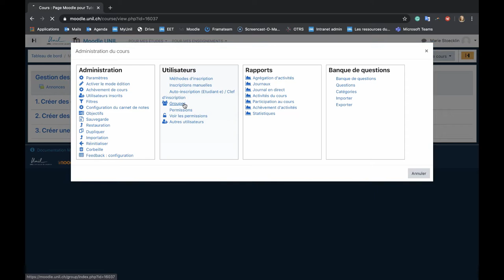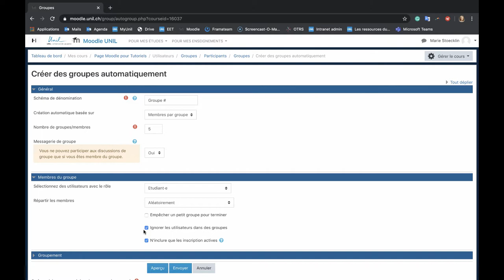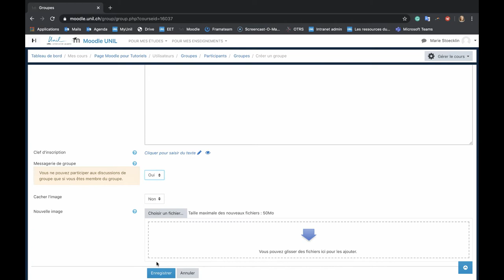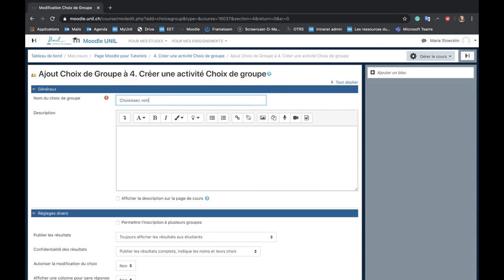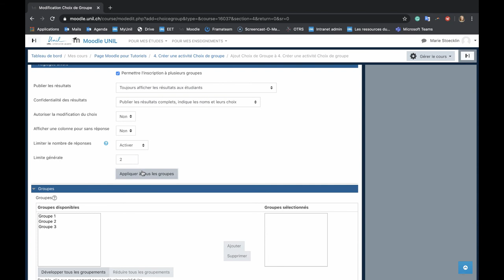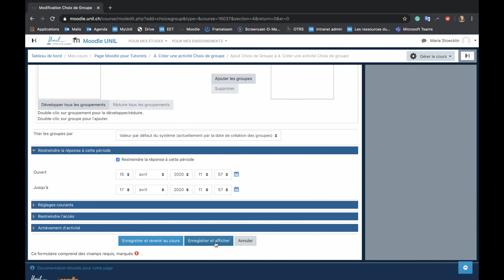Tutoriel Moodle n°20 : La gestion des groupes